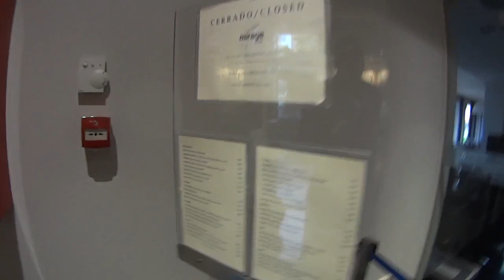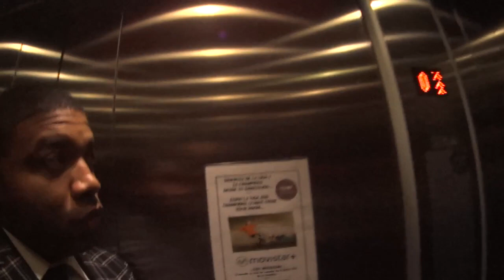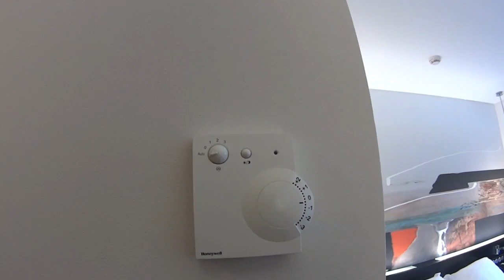Hotel And Room Tour Of The Axor Barajas in Madrid Spain